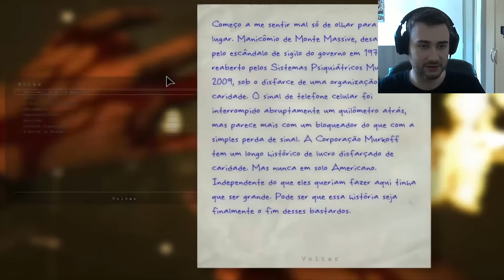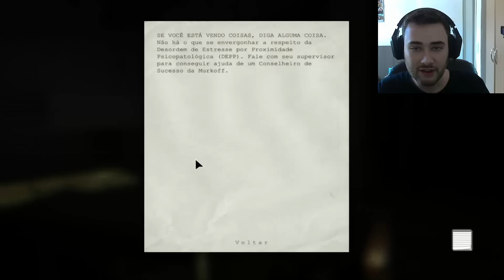Outlast - Episódio 9 - FaceCam - Saindo do inferno! Ta pegando fogo bicho! - Escapei do maluco